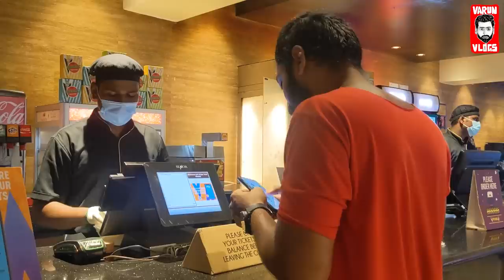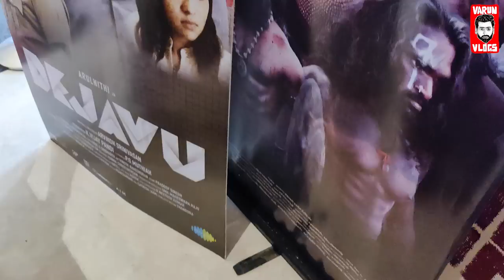Gulu Gulu Movie Vlog / Review | Varun Vlogs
Hey guys! Here's a unique movie review waiting for you! So get ready to learn about my thoughts on the "Gulu Gulu" film directed by Rathna Kumar.

I am sharing my experience of the Thyagaraja Chennai screening. It was exciting to be in this theatre after a long time.

Watch my honest reaction to the new Tamil movie featuring Santhanam and Athulya Chandra in the lead roles.